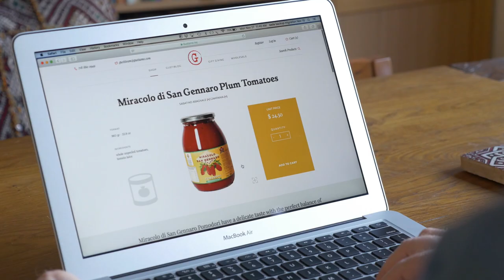Gustiamo: Miracolo di San Gennaro Tomatoes, Danny Hoch is obsessed with these tomatoes from Italy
Miracolo di San Gennaro Pomodori have a delicate taste with the perfect balance of sweetness and acidity, and a rich umami flavor that stands up to long cooking times. These tomatoes are canned/jarred with their skins still on - which producer Sabatino Abagnale says are the most flavorful part! The thin skins break apart gently in your mouth for a satisfyingly silky mouthfeel, and dissolve when cooked down.